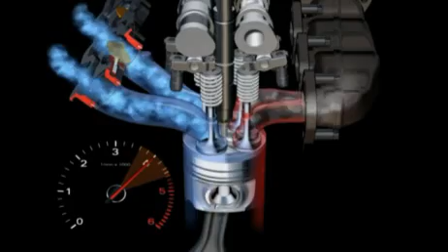Audi Common rail system explained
for more Audi TDI information and VW TDI FAQ